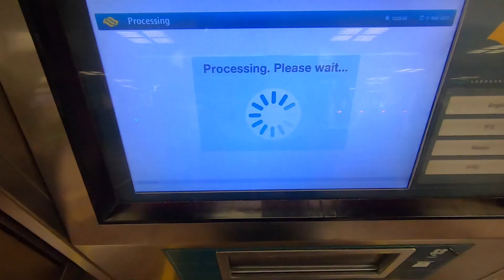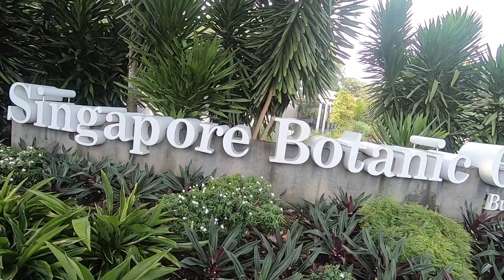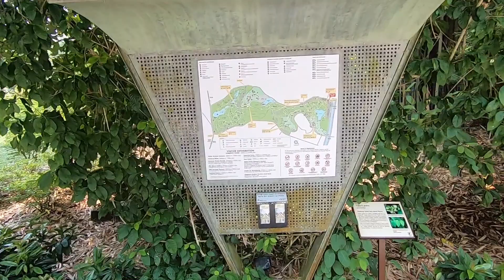【シンガポール】シンガポールの世界遺産！植物園いってきます！【東南アジアバックパッカーの旅２０１９】第２７話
このビデオの情報【シンガポール】シンガポールの世界遺産！植物園いってきます！【東南アジアバックパッカーの旅２０１９】第２７話

aloha~

今回の第２７話目はシンガポール２日目

シンガポールの世界遺産の植物園へ行ってきました！

シンガポールの景色や空気感楽しんでいただけたら嬉しいです！

ファイナルファンタジーが好きなDJの海外の旅動画をお楽しみください！

FF好きDJによるSQUARE ENIX(スクウェアエニックス)のFFRK(ファイナルファンタジーレコードキーパー)のゲーム実況動画も毎日更新中！

ゲームチャンネルチャンネルはこちらです
Mellow Jam GAMES